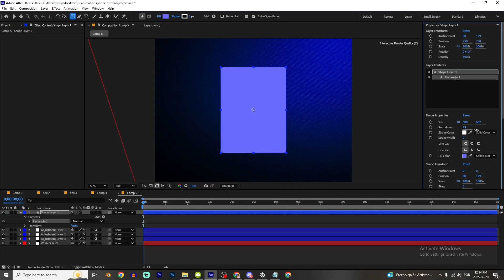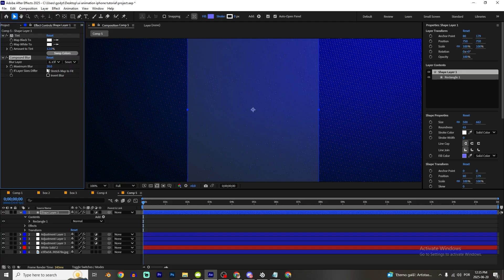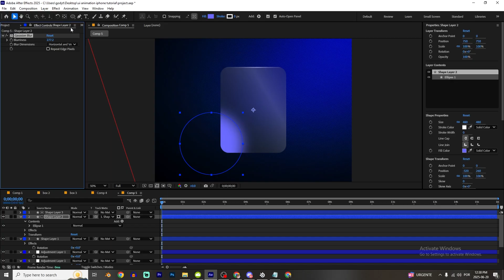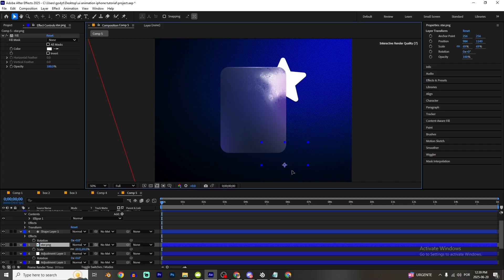How to Create a Stunning Glass Effect in After Effects Frosted Glass Animation Tutorial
My editors pack (Plugins,Software,scripts,overlays and much more)

Unlock the power of Adobe After Effects with this step-by-step tutorial on how to create a stunning glass effect. From frosted glass animation to realistic reflections, this After Effects tutorial will walk you through every step to achieve professional-level visuals. Whether you're working on UI motion design, a cinematic scene, or a creative transition, this effect will elevate your project.

✅ In this After Effects tutorial, you’ll learn how to:

Design a clean and modern glass effect from scratch
Apply blur and opacity for a frosted glass look
Add highlights, glow, and subtle animations
Make your glass feel dynamic with motion graphics techniques
Export your final animation with high-quality settings

Perfect for beginners and intermediate users alike. Let’s create something amazing with After Effects.

00:00 – Introduction – Glass Effect in After Effects
Get a quick overview of what you'll be creating in this tutorial.

00:20 – Creating the Frosted Glass Look – Adobe After Effects Tutorial
Learn how to build the frosted glass base using blur, tint, and opacity.

01:30 – Polishing Your Glass Effect – After Effects Motion Graphics Tips
Make final adjustments to color, lighting, and glow for a professional finish.